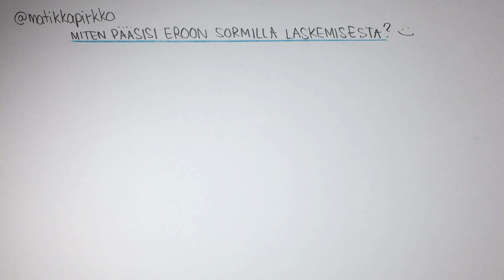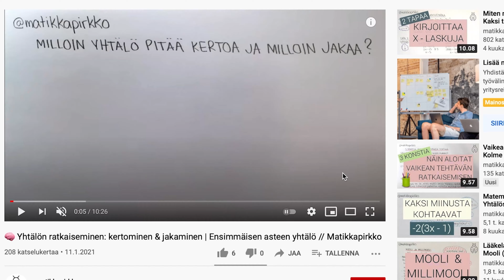🙈Miten eroon sormilla laskemisesta? Taktiili oppimistyyli AMK-valintakoe matematiikka ilman laskinta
AMK-valintakokeen Matemaattiset taidot lasketaan ilman laskinta. Joskus valintakokeeseen valmistautuminen poikii kysymyksiä, kuten miten pääsisi eroon sormilla laskemisesta ja miten saisi vahvistettua omaa päässälaskutaitoa! 😊

Haluatko harjoitella sellaisia AMK-valintakoetehtäviä, joita Matemaattiset taidot -osiossa on esiintynyt viime kerroilla? 🔥

Mitä jos opettelisit AMK-valintakoematikat Matikkapirkon kanssa? 😊

⏰ Etkö voi odottaa seuraavan ryhmän alkuun asti? Tarvitsetko valmennuksen nyt HETI?? 🤓🔥

➡️ Käy valmennus yksityisopetuksessa! Hae heti mukaan

tai

🐞 MATIKKAPIRKON VALINTAKOEVALMENNUS auttaa mm. sairaanhoitajaksi, tradenomiksi ja sosionomiksi hakevia pärjäämään hienosti AMK-valintakokeen Matemaattiset taidot -osiossa ja Päätöksentekotaidot-osiossa! 🥳

Valmennus sopii myös muille AMK-aloille hakeville, jos teet AMK-valintakokeen. Valmennuksesta saat jeesiä AMK-valintakokeen perusmatikkaan. 😊

AMK-valintakokeen Matemaattiset taidot -osio on sama kaikille hakijoille riippumatta siitä mille alalle he hakevat. 👩🏽‍⚕️👨🏻‍🍳👷🏼‍♂️👩🏽‍🌾👩🏼‍🔬

Valmennuksessa pääset harjoittelemaan AMK-valintakoematikkaa ohjatusti sen sijaan että pyörit ympyrää ja stressaat mitä pitäisi harjoitella tai mistä löydät harjoittelemiseen sopivia tehtäviä! 😱❌

Matikkapirkon valmennuksessa harjoitellaan sellaisia tehtäviä ja matikkateemoja, joita AMK-VALINTAKOKEESSA ON AIKAISEMMILLA KOEKERROILLA KYSYTTY. 👩🏻‍🔬

Valmennuksen opetus tapahtuu netin kautta. Suurin osa opetuksesta on videoilla. Voit katsoa valmennusvideoita oman aikataulusi mukaan juuri silloin kun sinulle sopii. 😎

JOS RYHMÄVALMENNUS KIINNOSTAA, niin liity valmennuksen odotuslistalle! 🏃🏻‍♀️

JOS HALUAISIT KÄYDÄ VALMENNUKSEN YKSITYISOPETUKSESSA, niin hae rohkeasti mukaan! 🥰

⬇️ MATIKKAPIRKON LINKIT & VINKIT 🎉😊

KUKA ON MATIKKAPIRKKO? 🐞

Olen Kerttu, gradua vaille valmis matematiikan ja venäjän opettaja. Lähdin alunperin opiskelemaan matikanopeksi, koska en halunnut, että kenenkään tarvitsee tuntea oloaan tyhmäksi siksi, ettei osaa matikkaa.

Opetan matikkaa netin kautta, yritykseni on nimeltään Matikkapirkko.

Juuri nyt olen innostunut AMK-valintakoematikasta! Autoin syksyllä 2018 kaveria kertaamaan matikkaa hänen sairaanhoitajan pääsykokeisiinsa ja huomasin, miten siistiä on saada olla osa jonkun toisen matkaa kohti omaa paikkaa! 😍

Kun kaveri pääsi sairaanhoitajakouluun sisään, tuntui kuin olisin itse saanut opiskelupaikan! 🔥 Samalla jäin miettimään, että pystyin kyllä auttamaan muitakin, joilla on sama tilanne. 😊

Syksyllä 2019 järjestelin alunperin kaveria varten tehdyn AMK-matikkavalmennuksen uudelleen ja testasin valmennuspakettia uusilla hakijoilla. (Sehän toimi!! Whaaaat...!?) Tällä tiellä ollaan edelleen. 😅

Jos tarvitset apua AMK-valintakokeen matikan kanssa, niin KANNATTAA AINAKIN TILATA ILMAINEN OPPAANI, jossa hahmottelen mitä harjoitella valintakoetta varten! 🤓

📩 Saat saman sähköpostilistan kautta myös vanhoja pääsykoematikkatehtäviä ja lisätietoa Matikkapirkon valmennuksesta.

Sähköposteissa nähdään! 🐳

t. Kerttu / Matikkapirkko